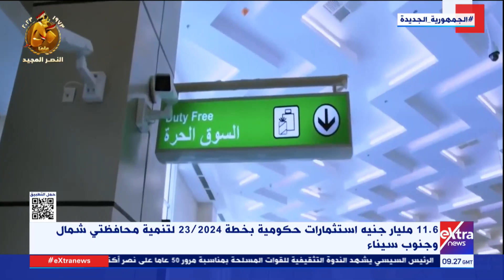غرفة الأخبار| 11.6 مليار جنيه استثمارات حكومية بخطة 23/2024 لتنمية محافظتي شمال وجنوب سيناء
6 أكتوبر 2023